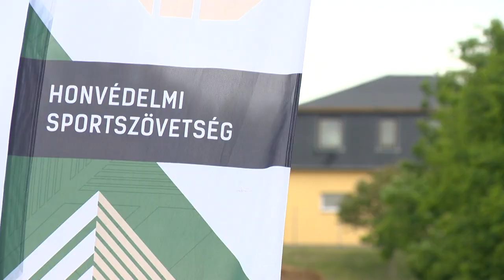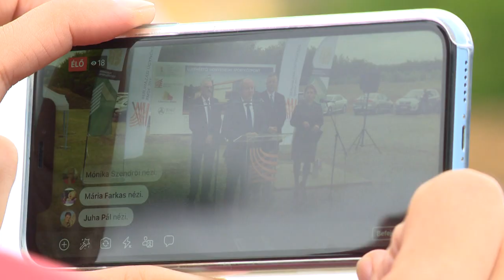Honvédelmi Sportközpont épül Újfehértón - Kölcsey Televízió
Közel kilencszáz millió forintból Honvédelmi Sportközpont épül Újfehértón. A százszázalékban állami finanszírozású beruházáshoz a város a telket és a közműveket biztosítja. A jövő év nyarára elkészülő létesítmény egy tízállásos, ötven méteres lőtér mellett egy edzőtermet, egy tornatermet, egy tantermet és egy közösségi teret is magába foglal majd.